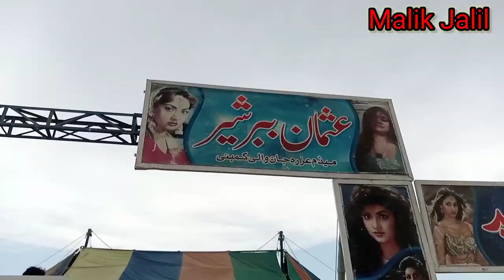Mela Start Hazrat Peer Qabool Shah //meray gaion main Mela ho raha ha //MaLik JaLiL